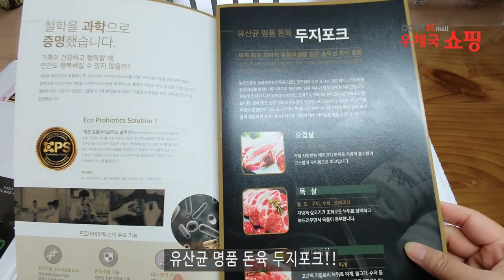맥적구이 한국전통음식 맥적만들기/우체국쇼핑/오겹살(roast pork doenjang)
노릇노릇 밥도둑 맥적구이 만들어 보았어요.
된장소스로 30분정도 재었다가 프라이팬에 노릇노릇 구워 구운야채랑 곁들여먹음 꿀맛!
우체국쇼핑 신선한 돼지고기 오겹살 요리 영상으로 확인해보세요

돼지고기 자세한 정보는 아래에서 확인하세요~

감사합니다.